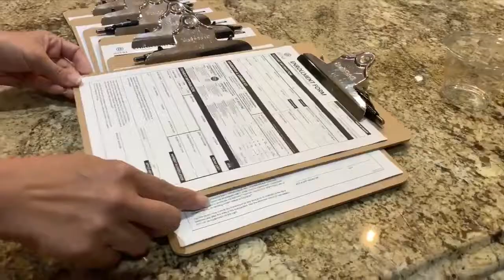Building ByDzyne | Packed Rooms with Big Dreams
Dream it. Dzyne It. Do it. That's the ByDzyne way. We just launched in May 2019 and the buzz is getting around fast. We don't have enough chairs to fill the rooms as flock to take their positions with a hunger to make their dreams come true.

As eager eyes don't dare to blink unless they miss a moment, the anticipation is almost insatiable in the room, until the co-founders, the most prestigious flock of folk to fancy this fine industry of ours, take the stage to BRING IT.

And bring it they have. This is ByDZyne. This is our time.

ByDzyne TV